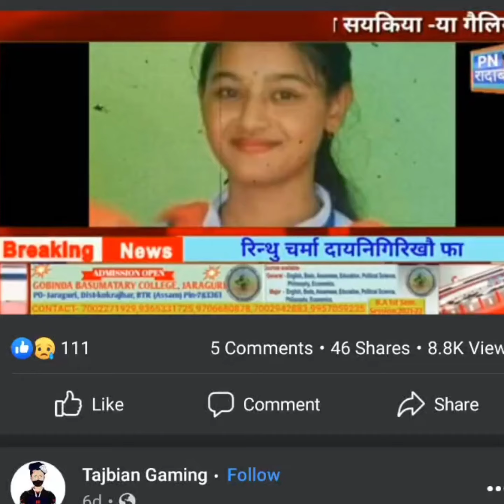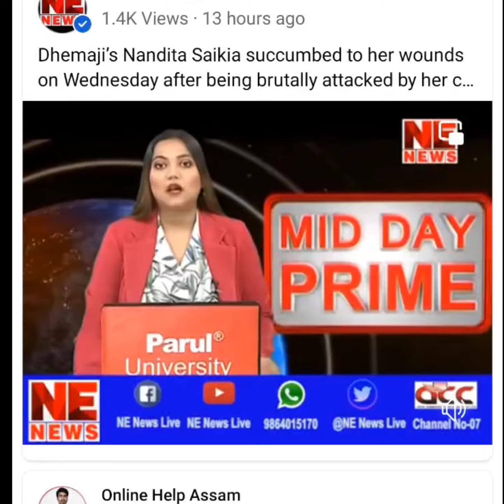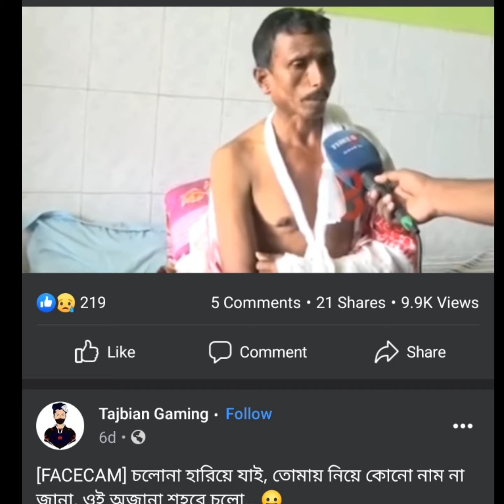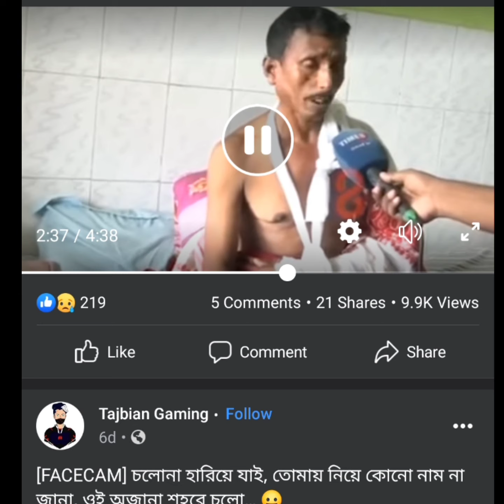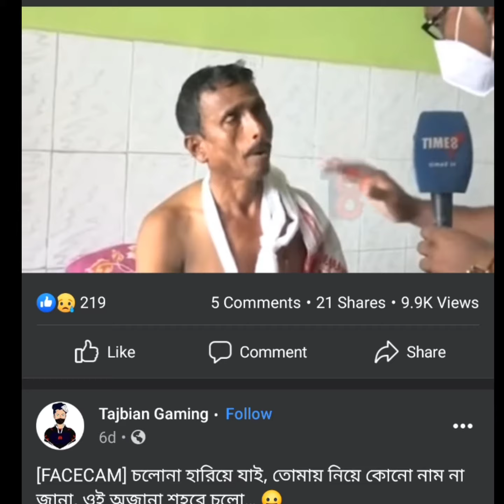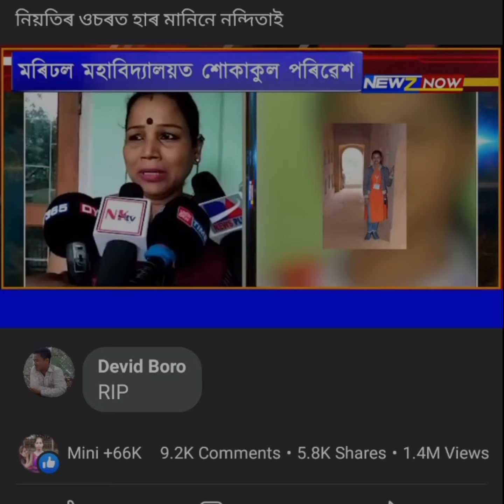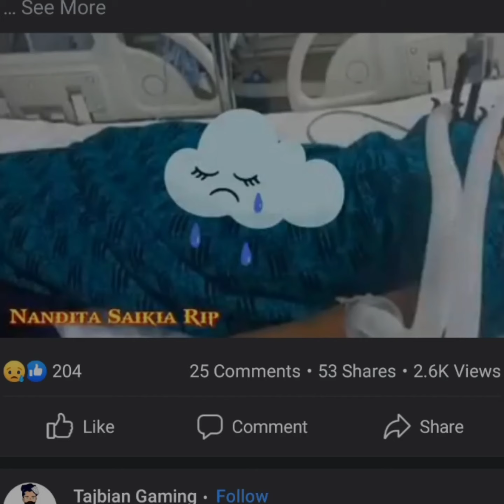GOVERNMENT FASSI DIBO II NANDITA IS NO MORE ll MARIDHAL COLLEGE DEMAJI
WELCOME TO SIDHARTH TEZPUR

  🌎GEAR USED -

👉 FROM AMAZON -
YOU CAN BUY THROUGH THE LINK GIVEN BELLOW _
🎉आप नीचे दिए गए लिंक के माध्यम से खरीद सकते हैं👍 FROM AMAZON

✅Green Screen

✅ MY MIKE

✅Sony Camera

✅SELFIE STICK

✅ APPLE WATCH

✅ My Electronic Machine -

✅ MY DJI ACTION CAMERA -

✅ MY CAMERA

My LED TV

✅ SSC GD BOOK 2021 _

✅ My Smartphone Gimbal I PHONE VS ANDROID'S PHONE _